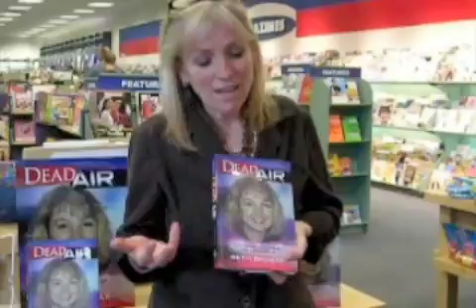Beth Bednar describes "Dead Air"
Former KAAL news anchor Beth Bednar was in Mason City Saturday, promoting her new book "Dead Air:  The Disappearance of Jodi Huisentruit."